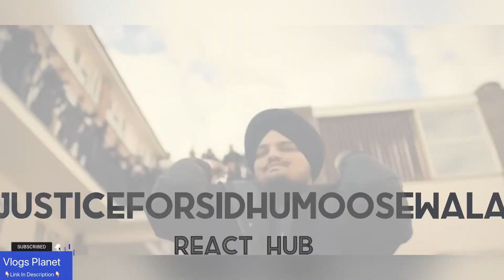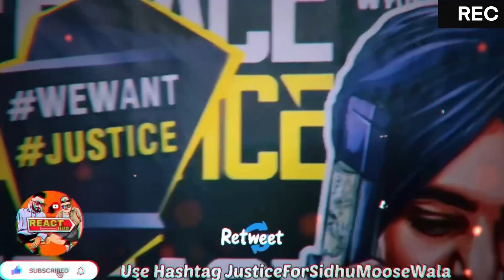Albela Tv | Saleem Albela & Goga pasroori | New Comdey | Stand Up | Reaction | ReactHub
Googlepay:- manndeep049@okaxis

ReactHub

In this video React Hub on albelatv

ReactHub
ReactHub